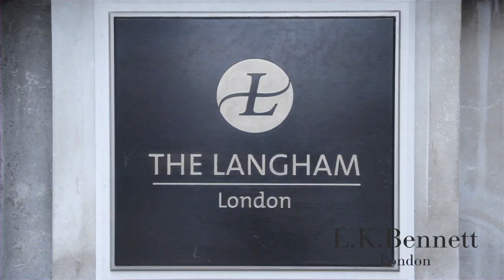AW12 Campaign - Behind the Scenes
Behind the scenes at our Autumn/Winter 2012 shoot with Stylist Hannah Teare.